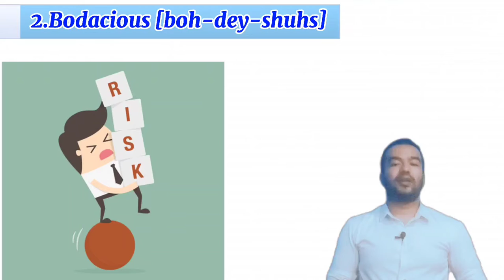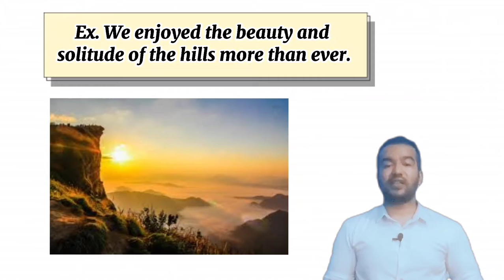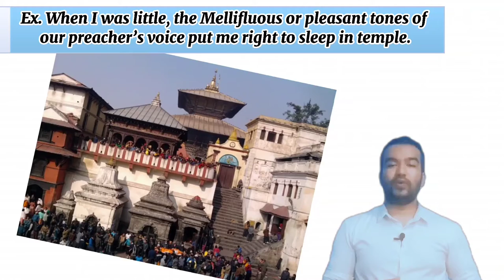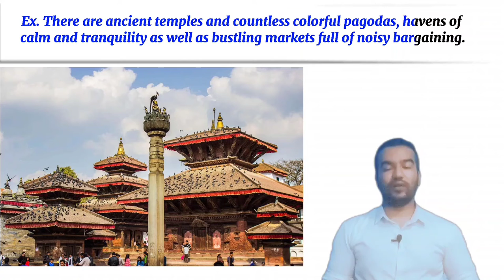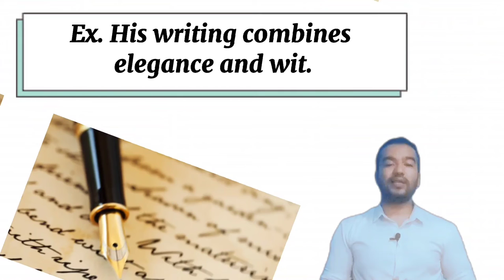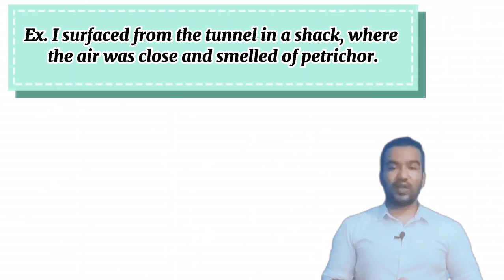9 Advanced English Vocabulary Phrases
in this video, you will learn 10 advanced vocabulary. watch till the end. Thank you!

advanced words#